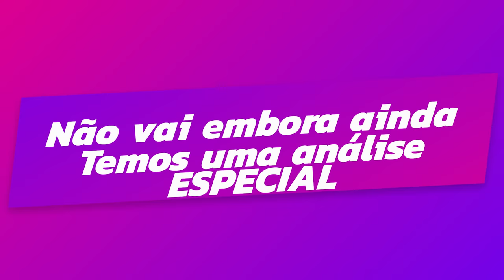O amor VERDADEIRO I DIA DE PAULA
Oi Oi My cats
Hoje eu trago para vocês uma historia que aconteceu com uma menina que se apaixonou na escola, no entanto essa paixão se tornou algo bem mais forte...

Deixe nos comentários o que vocês acharam do formato da rádio. A opinião de vocês é muito importante para mim.